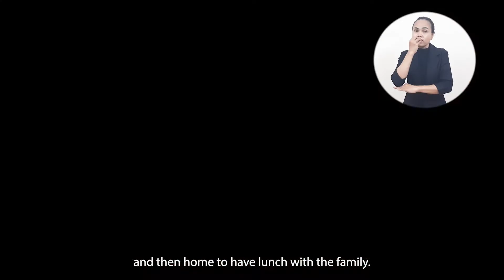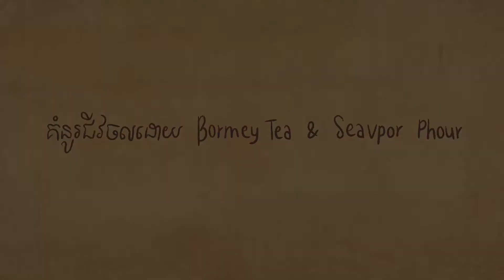DEPTH - Sanitation workers tell their own stories - Story of Sereyvoath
Sanitation workers - SWs and the Provincial Department of Public Work and Transportation are critical to the provision of safely managed sanitation, keeping vital services going. In Battambang city, the Provincial Department of Public Works and Transport has been putting a lot of effort to provide public sewage services to all people in the city. The department has their own SWs team and they have system to receive and manage all information about the location and sewage problems that needs the service. The department holds a central role in mobilising sanitation workers to monitor and resolve sewage problems on site and on demand.

Though a lot of efforts and supports have been provided to sanitation workers, still their nature of works are critical and dangerous to their health and hygiene, and  most of the time lack of respect, support and collaboration from local people.

They often see SWs’ presence in Battambang city especially in the areas where there is sewage problems and where people need them. People may think their works are disgusting. They work in a confined space, dirty and smelly environment.

They do not have enough knowledge on how to protect themselves from hazardous substances  that can harm their lives. They also have limited knowledge about the risks and how to protect themselves. They are the most marginalized and at risk.

Sanitation workers also have full right like other citizens. They are key workers that shall be treated with respect, recognition, appreciation and support from local government and citizens. This is the foundation for stopping stigmatisation and enabling safe and dignified working conditions for sanitation workers.

WaterAid Cambodia with strong support from the Provincial Department of Public Works and Transport in Battambang is working to contribute to tackle this challenge. We are working closely with sewage system team of the Provincial Department of Public Works and Transport in Battambang and Mr. Remissa Mak, Cambodian professional photographer, to provide new skills to sanitation workers to build their capacity to demonstrate and tell their own stories through photography and videography. Phare Ponleu Selpark guides SWs on painting.

On 24 March, 2022, photos, painting and videos that produced by SWs were exhibit at Phare Ponle Selpak in Battambang province and through these photo stories, painting, and videos, SWs could tell their own stories to raise public awareness on challenges of sanitation works and strengthen collaboration on sewage care and hygiene. Through this work, they also can express their need for better social services and raise their voice for recognition from authority and community members.